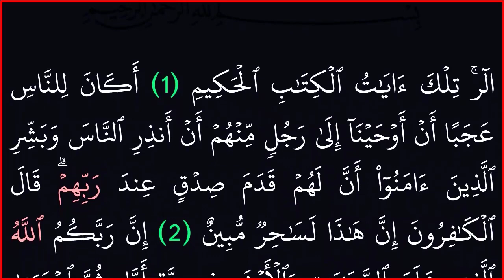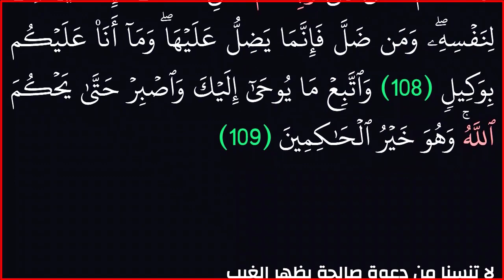||سورة يونس بخلفية سوداء مريحة للعين||بدون حقوق طبع ونشر||